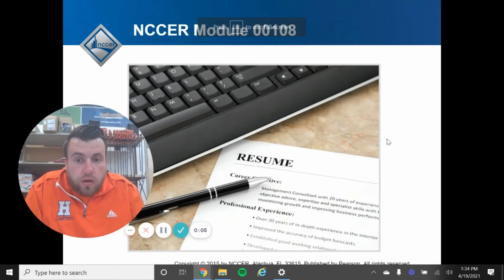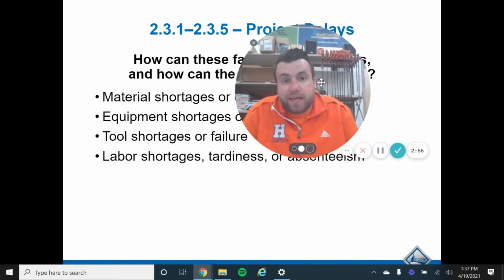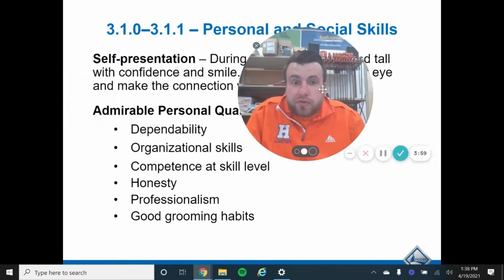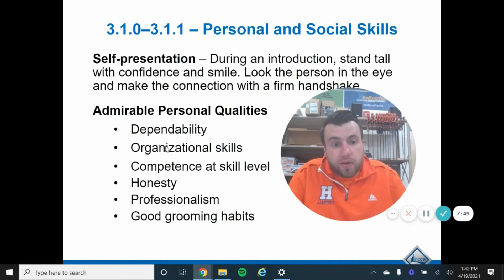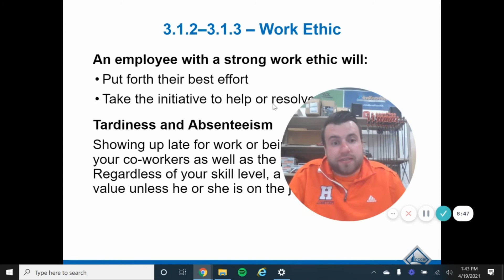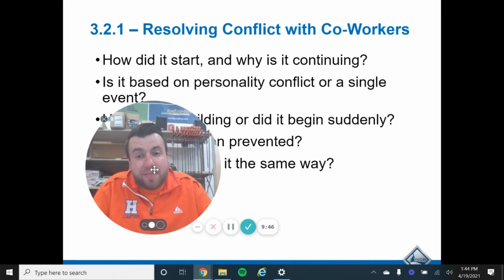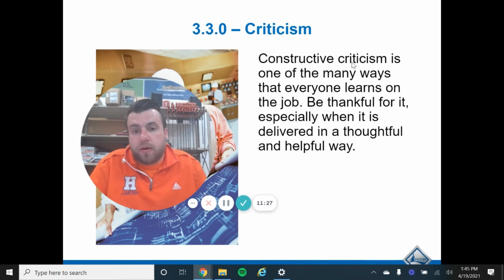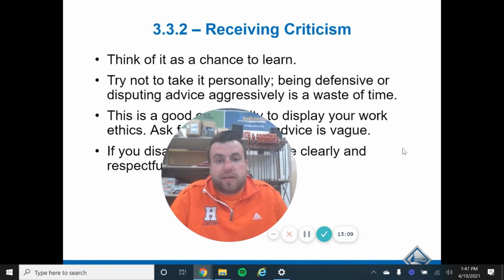NCCER CORE Mod 8 Pt. 2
Can you take constructive criticism?  Does it motivate you to do better or does it make you want to quit?  Always be learning and always be improving.  Never settle for mediocre.